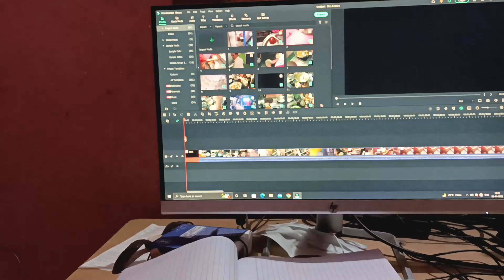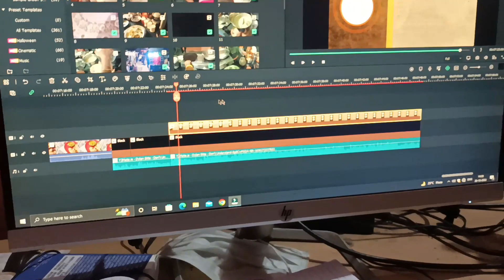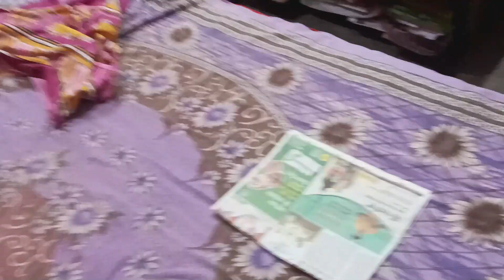Ye kya hai? Itna tasty😜| Sourav Joshi Vlogs | Flying Beast